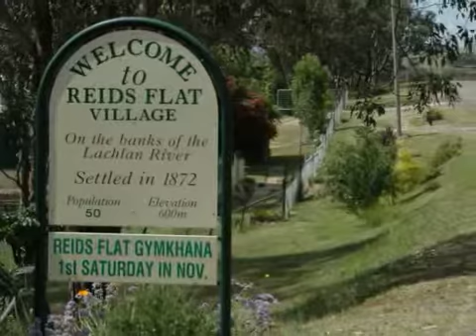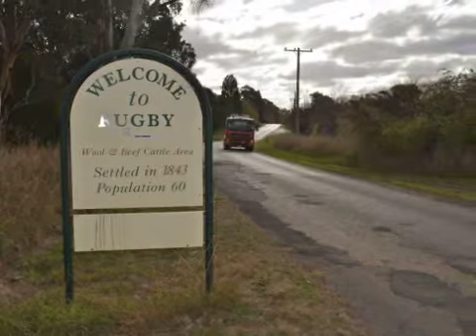Episode 12 REIDS FLAT, RUGBY, BOOROWA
A couple of out-of-the-way villages, a fast flowing mountain river, and a large town late in the day.